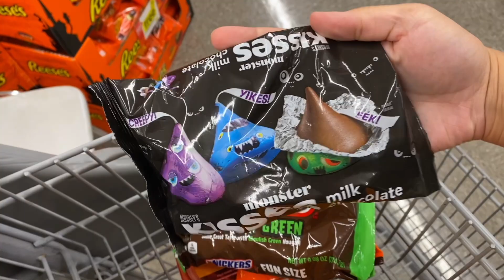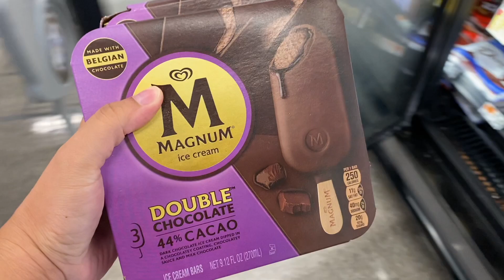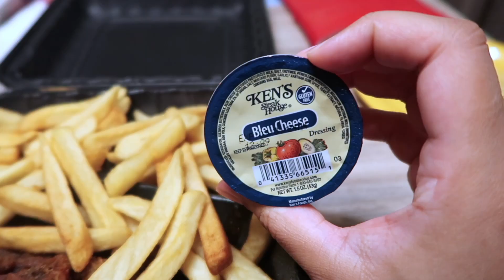Vlogtober 2023 Day 26 | Last Minute Shopping for a Costume + Buying Halloween Candy !